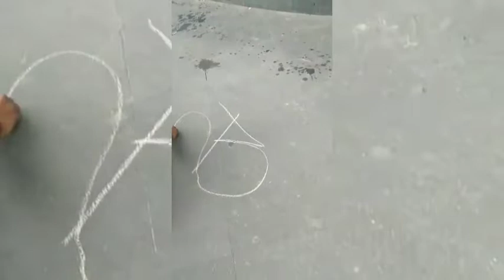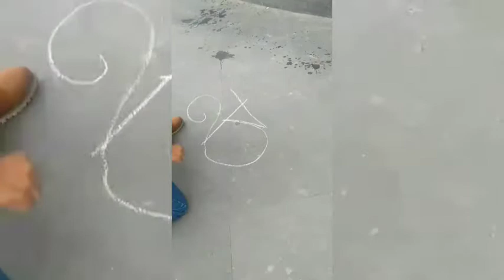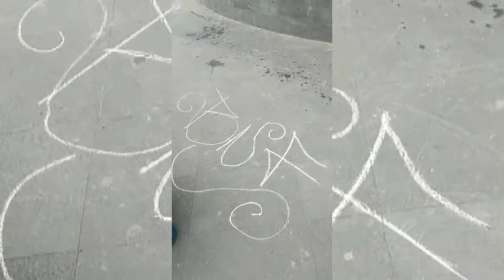Bad Night Family - Anima animal´s - ft Chabela "San Cristóbal"